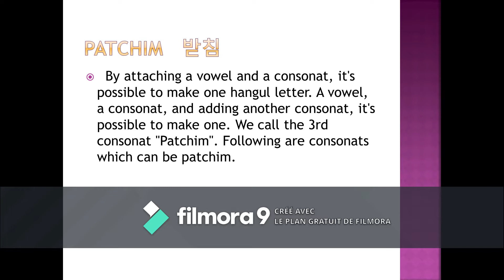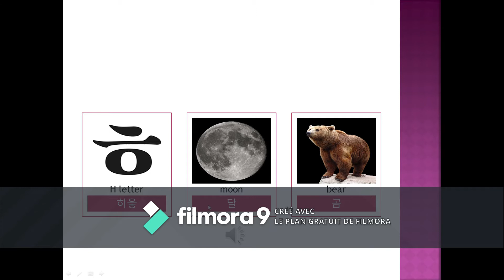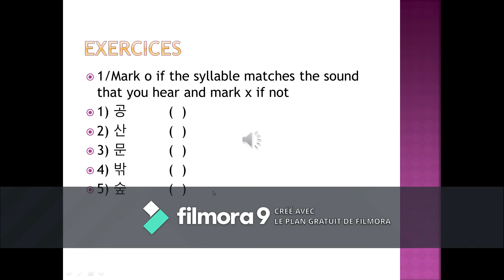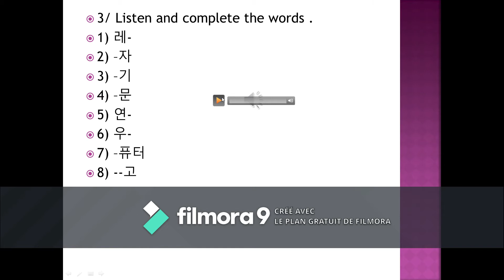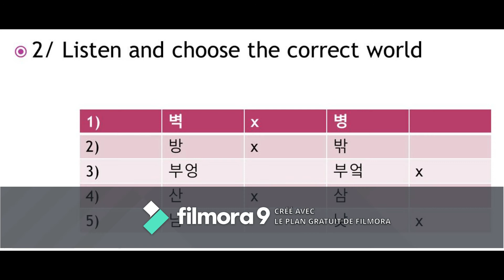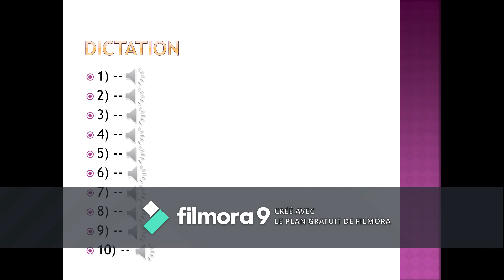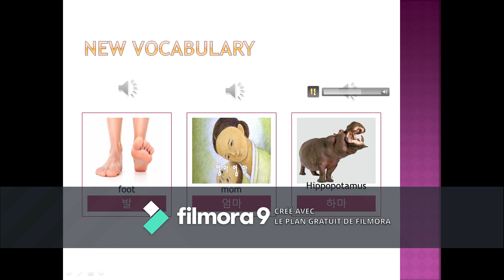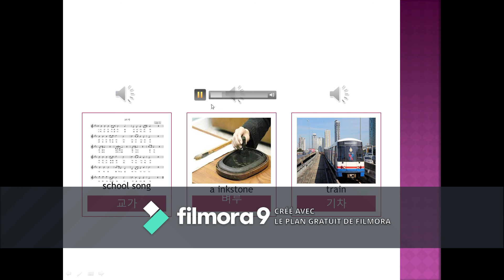Learn Korean with METANOIA 10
Welcome to LearningWithARMY!
This is a part of OIAA's project for BTS 7th Anniversary 7WithARMY.

At first, this part of the project was supposed to be volunteering in different areas of the globe. However, because of the current situation, we had to adapt the campaign to something that meets the safety requirements. With that in mind and seeing the situation of billions of people who had their studies and work interrupted due to social distancing measures, we decided to launch an online class project in which ARMYs can volunteer to teach others some of their skills and knowledge in different subjects.

Metanoia : the journey of changing one's mind, heart, self or way of life.
This is a project launched by the Tunisian nonprofit organization BTS YOUniverse TN to help provide educational and entertaining activities for ARMY all over the world during the COVID-19 lockdown.

Feel free to add subtitles in your own language so that more people can enjoy the videos!
On PC, press the three dots under the video, next to save (to playlist) to find the transcribing option. or click the